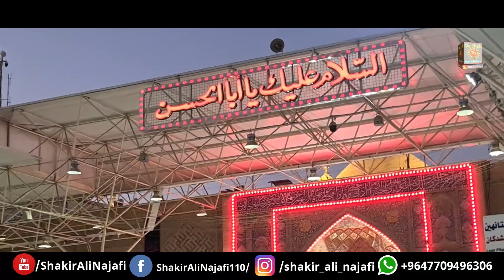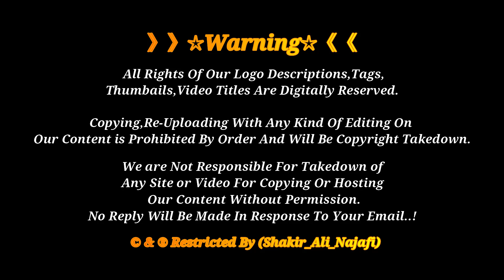Hazrat Ali as K Harram ME Azan | Rasul Saww Ki Wafat | Holy Shrine Imam Ali | Najaf Ashraf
🔴 28 Safar Hazrat Ali as K Harram ME Azan | Rasul Saww Ki Wafat | Holy Shrine Imam Ali | Najaf Ashraf ...

》》》》》》☆Warning☆《《《《《《